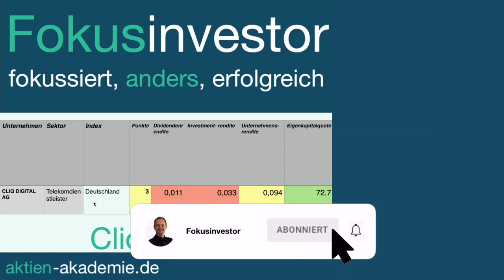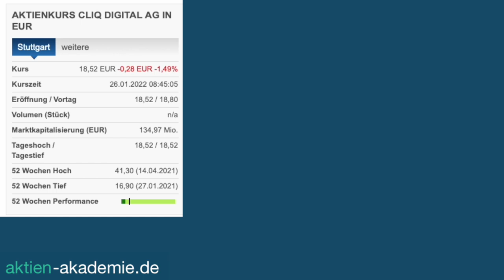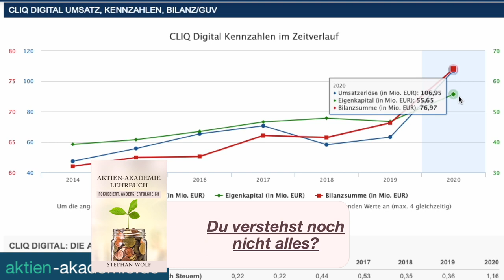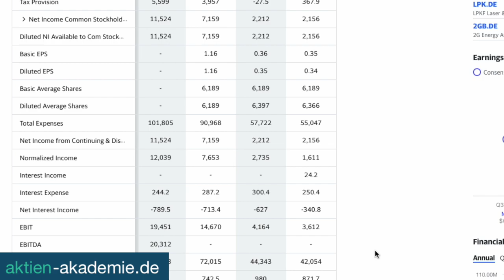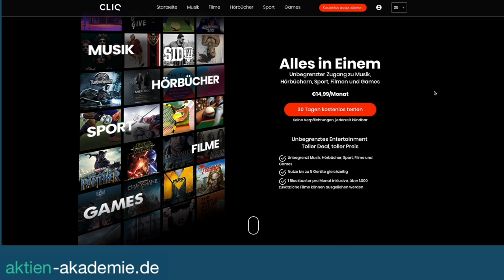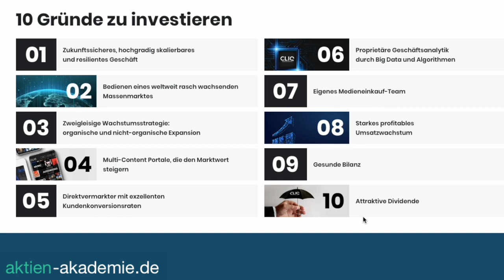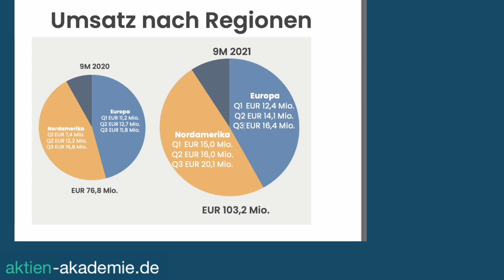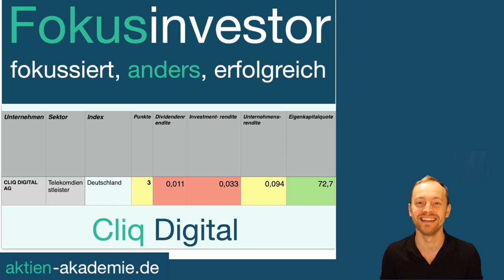Cliq Digital Aktie Analyse | Kommt nach -50% jetzt die +100%?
Probier doch einfach mal die erste Einheit der Aktienakademie aus:
Du wirst es nicht bereuen ;-)

Meine Insidergruppe bekommt einmal im Monat ein spannendes Investment präsentiert und hin und wieder eine Einladung zu einem aktuellen Zoom Call. Ich freue mich auf dich!

00:00 Einleitung
00:52 Quickview Cliq Entertaiment
02:52 Chartentwicklung Cliq Digital Aktie
04:35 Entwicklung der Unternehmensdaten
09:17 Entwicklung in den letzten 12 Monaten
11:46 Zwischenfazit
13:50 Unternehmensprofil
16:12 10 Gründe um in Cliq zu investieren
18:52 Blick in den Q3 Quartalsbericht
21:57 Fazit

Keine Anlageberatung sondern nur meine Meinung und 100%ige Transparenz.